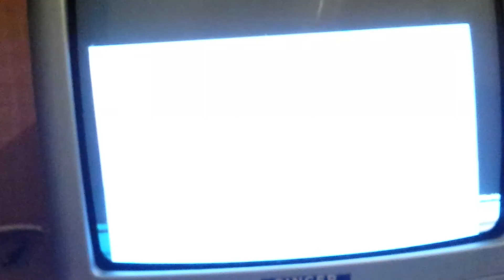SUPERGUN ARCADE MADE FOR BRUNO.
Supergun arcade  fabricado de la mano del friend bruno.Con este aparato podemos disfrutar de las placas arcade en el televisor de casa utilizando joystick de neo geo.El supergun trae euroconector,para conectarlo al televisor de casa.Posee unos potenciómetros para poder regular el color a ciertos juegos arcade que estén saturado.Aparte trae un conector para conectar el kick harnees para poder jugar con los 6 botones a juegos como Street fighter 2 y similares.